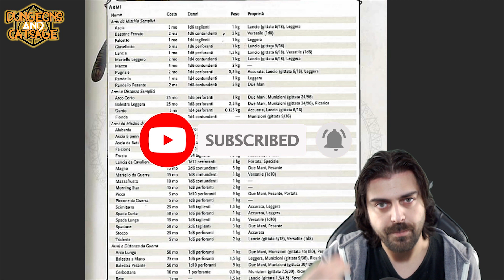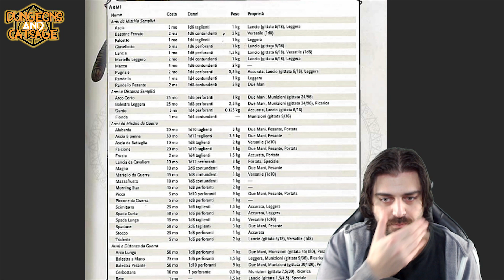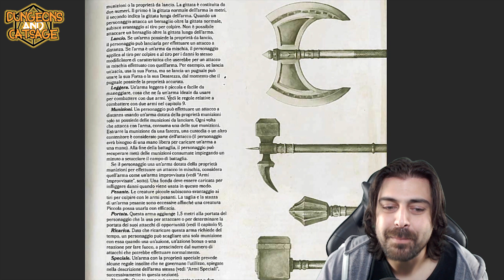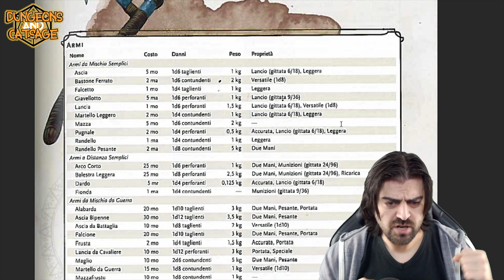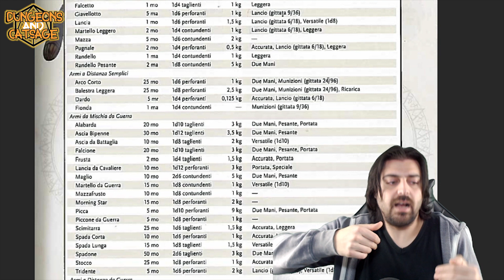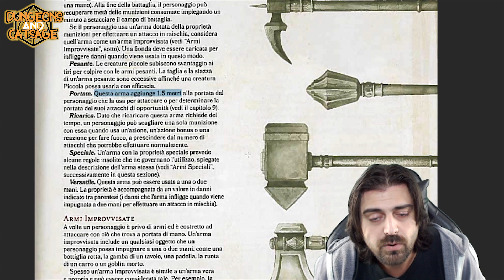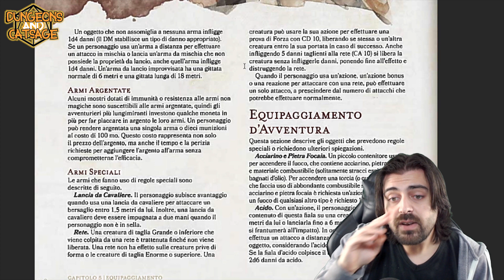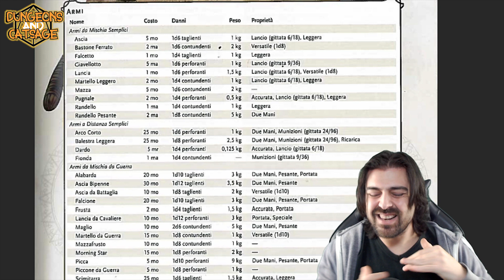Armi - Guida Definitiva - D&D 5e Ita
Armi
La guida definitiva.
Dalle loro proprietà ai danni, alle tipologie alle eccezioni.
TUTTO!